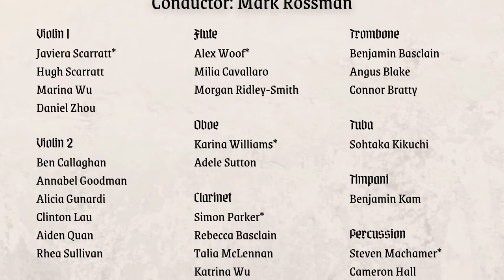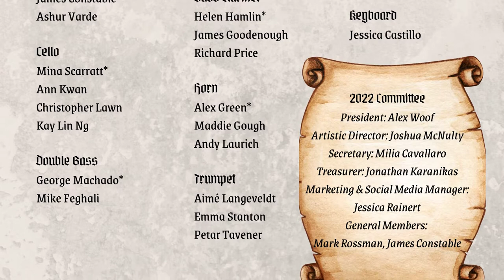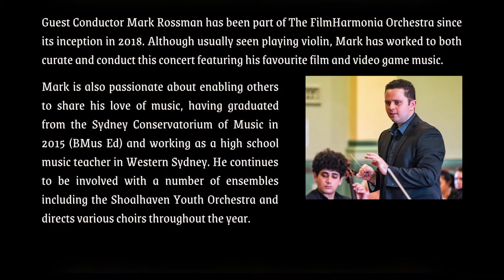Legend of Zelda - Koji Kondo - FilmHarmonia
The FilmHarmonia Orchestra plays themes from the video game series  "The Legend of Zelda" by Koji Kondo, arranged by Chad Seiter and orchestrated by Susie Benchasil Seiter in the "Unexpected Heroes" Concert (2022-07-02) in Sydney, Australia.